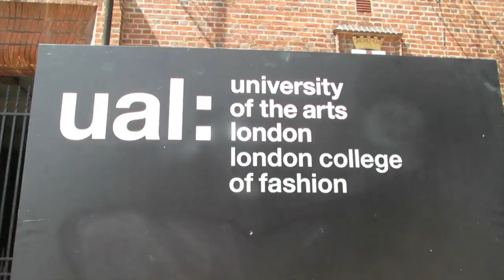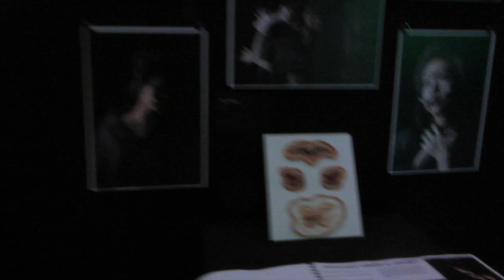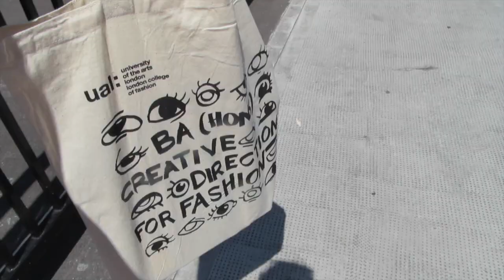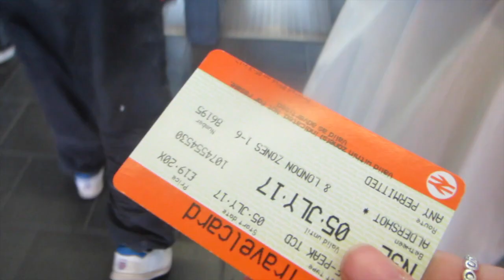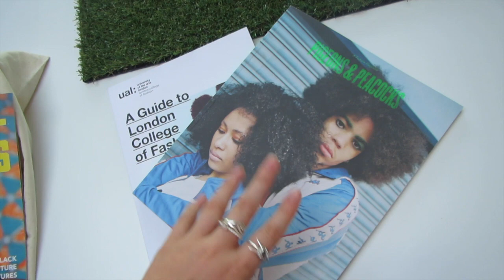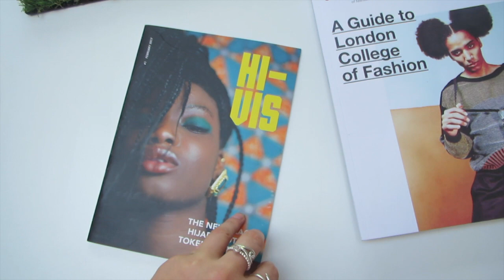VISITING THE LONDON COLLEGE OF FASHION AND SHOPPING//vlog